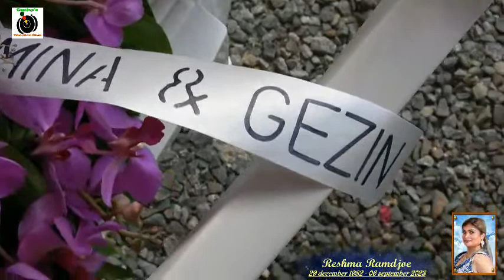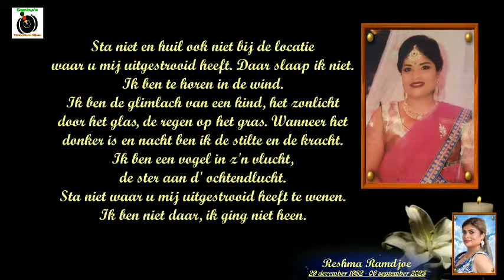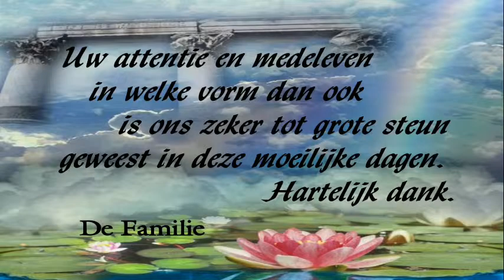De Crematie van: Mevr. Reshma Ramdjoe